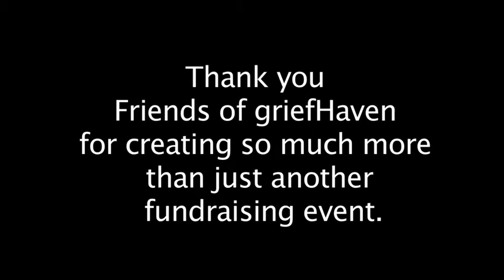Live Your Best Life Luncheon Final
Friends of griefHaven Presents
Live Your Best Life Luncheon